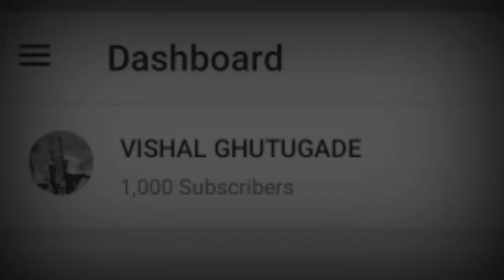Thanks youtube family 1k completed